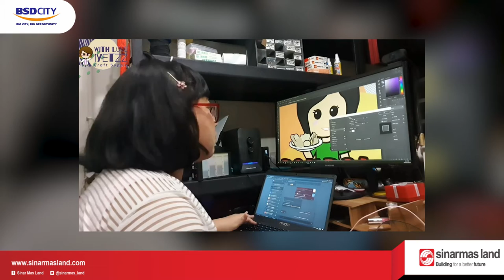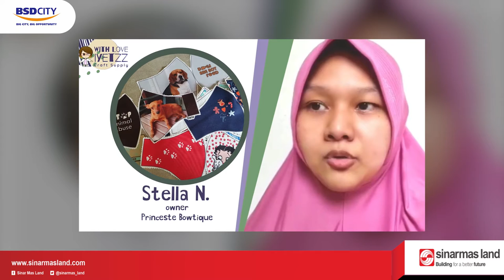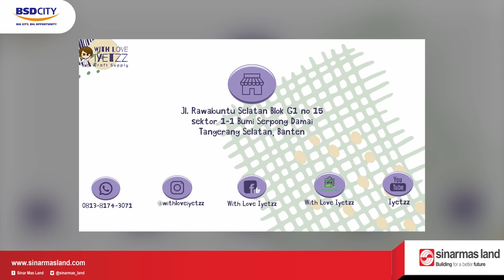IYETZZ | WITH LOVE IYETZZ | Profile peserta pelatihan UMKM Binaan CSR Sinarmas Land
Video profile tentang mba Iyetzz dari With Love Iyetzz peserta pelatihan UMKM binaan CSR Sinar Mas Land bidang Ekonomi.